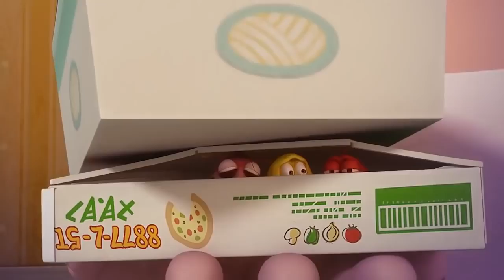ЛАРВА | застрял в морозильной камере | Мультфильмы для детей | WildBrain